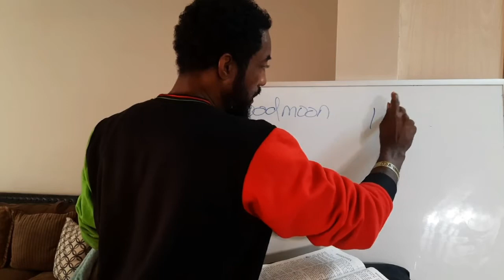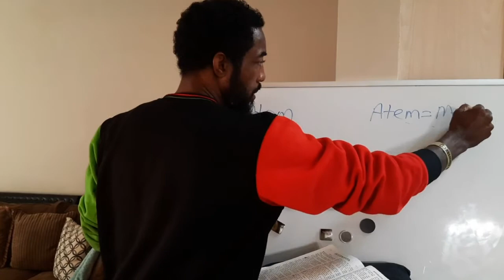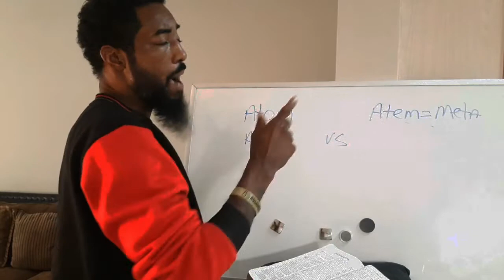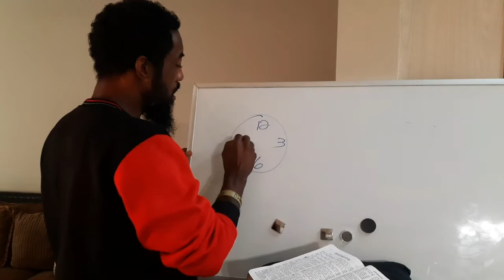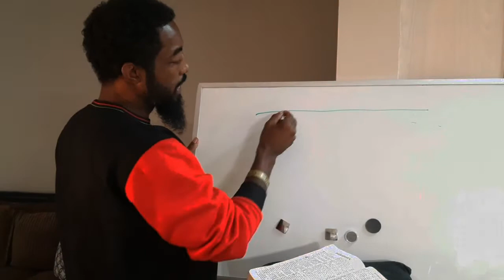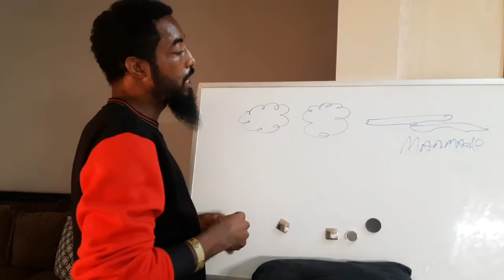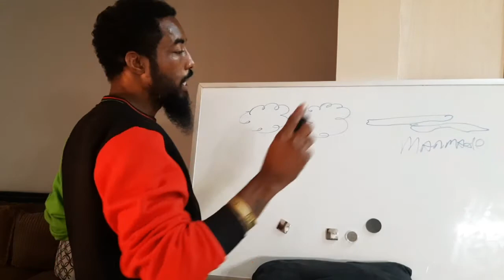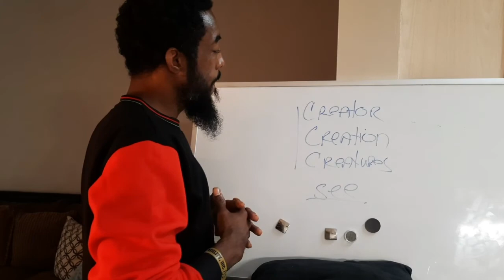Jewel Drop 💎 Bloodmoon 11/8 = Ecclesiastes 1:18 & I talking about many other subjects.🤎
🌞🌚✨ (the spirit of Truth told me to read Ecclesiastes 1:18. the Bloodmoon was 11/8, it's very important that you hear me out as i talk about alota subjects, you can solve alota things in your life after watching this video, I'm not wasting your time, im giving you your Armour, some ppl know we in War and most ppl dont know, well I hope you wake up today..AquariusAge. 🤎